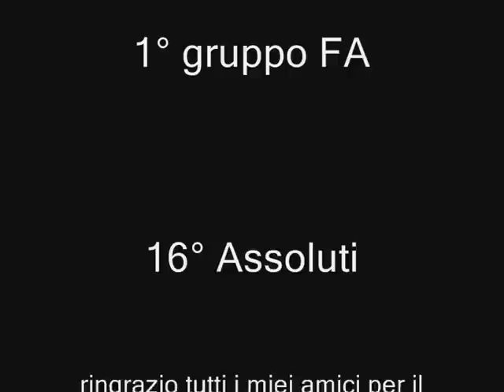camera car Guglielmetti- Dallavalle 3°rally le strade dei mulini 2010